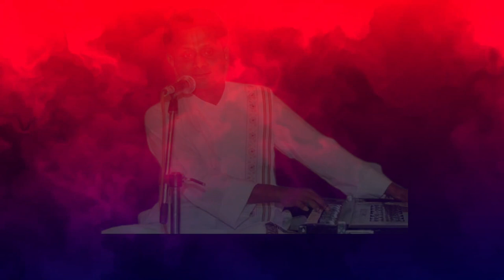𝐏𝐚𝐧𝐜𝐡𝐝𝐢𝐯𝐚𝐬𝐢𝐲𝐚 𝐇𝐚𝐯𝐞𝐥𝐢 𝐒𝐚𝐧𝐠𝐞𝐞𝐭 𝐒𝐚𝐦𝐚𝐫𝐨𝐡 | पंचदिवसीय हवेली संगीत समारोह​ | Vasant Dhamaar Ke Pad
Pushtivrund is going to organise "𝐏𝐚𝐧𝐜𝐡𝐝𝐢𝐯𝐚𝐬𝐢𝐲𝐚 𝐇𝐚𝐯𝐞𝐥𝐢 𝐒𝐚𝐧𝐠𝐞𝐞𝐭 𝐒𝐚𝐦𝐚𝐫𝐨𝐡", (Vasant - Dhamaar Ke Pad) from 6th March 2021 to 10th March 2021.

Whole Samaroh will be premiere on YouTube channel of Pushtivrund.
In this 𝐏𝐚𝐧𝐜𝐡𝐝𝐢𝐯𝐚𝐬𝐢𝐲𝐚 𝐇𝐚𝐯𝐞𝐥𝐢 𝐒𝐚𝐧𝐠𝐞𝐞𝐭 𝐒𝐚𝐦𝐚𝐫𝐨𝐡 , Kirtans will sung by various well known Kritaniyaji of Pushtimarg .
Anchoring By : Shri Sumitkumarji Sharma (Ahmedabad)
Audio Courtesy : @Ankit Parikh Pakhawaj